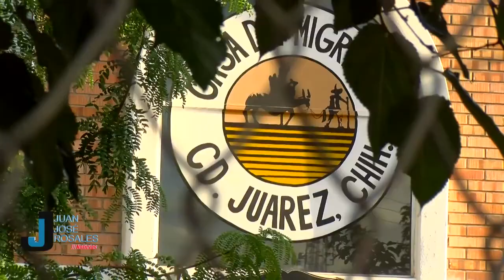No pudieron cumplir su sueño